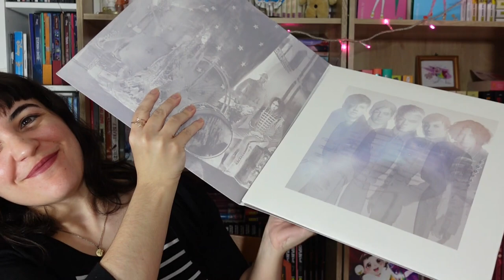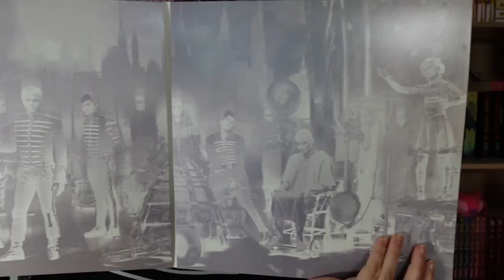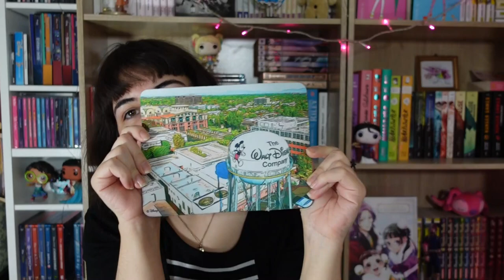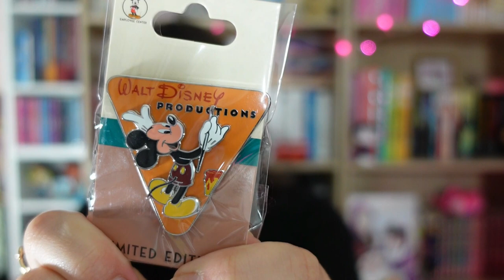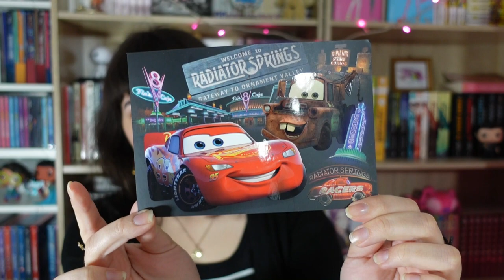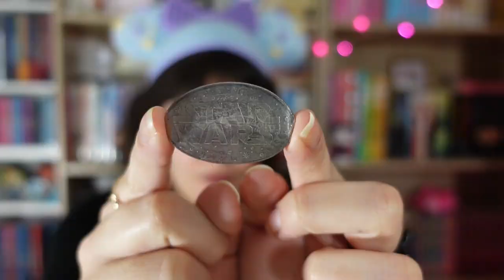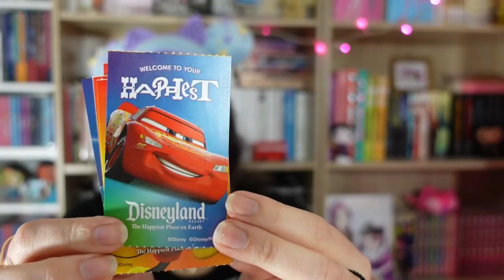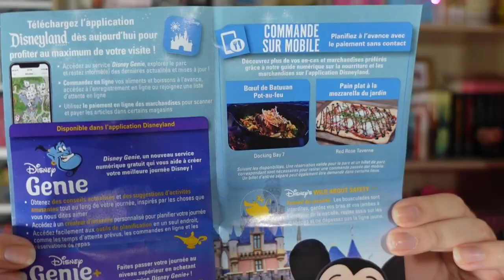HAUL USA : Disneyland / Universal / CD / Vinyles / Vêtements...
C'est fini les vlogs ! C'est l'heure du bilan des achats effectués en Californie.  Un peu de vêtements, de musique, d'Universal Studios et beaucoup d'achats à Disneyland et Burbank haha. N'hésitez pas à me dire votre article coup de coeur ♥

♫ VIDÉO : I Promise (No Lead) , on Wondershare Filmora
𝒜̀ 𝓅𝓇𝑜𝓅𝑜𝓈 ♥
➔ Je m'appelle 𝕵𝖚𝖘𝖙𝖎𝖓𝖊 , mais tu peux m'appeler 𝓙𝓾𝓷𝓮 !

- 𝑳𝒆𝒘𝒊𝒔 𝑪𝒂𝒓𝒓𝒐𝒍𝒍